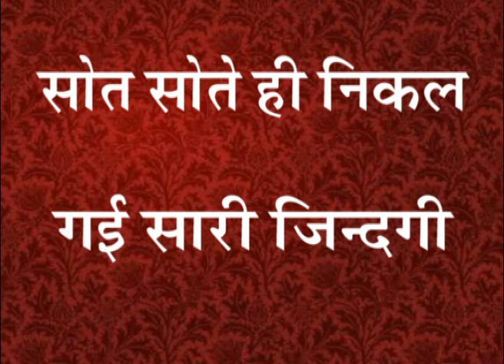Sote Sote Hi Nikal Gai Sare Jindagi